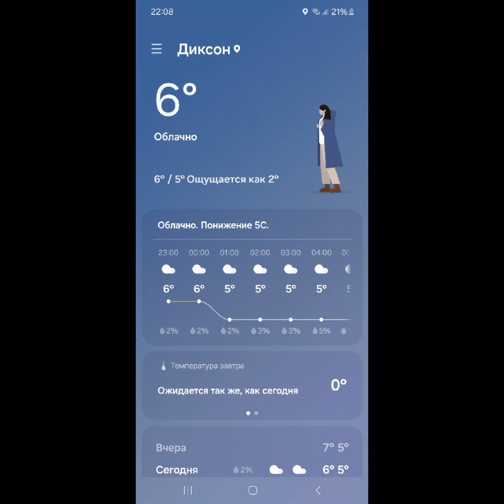7 АВгУсТА 2024г. Диксон. Работа со сложностями